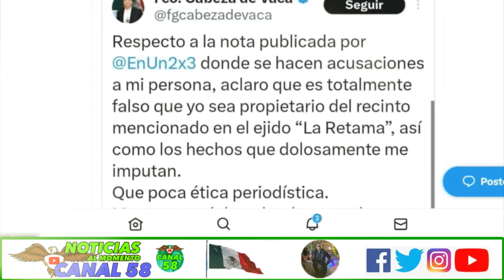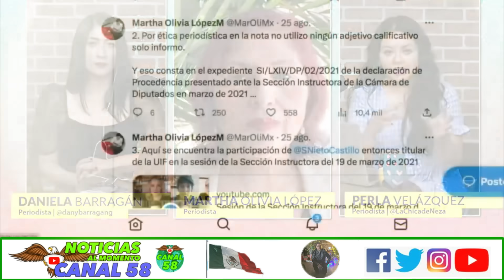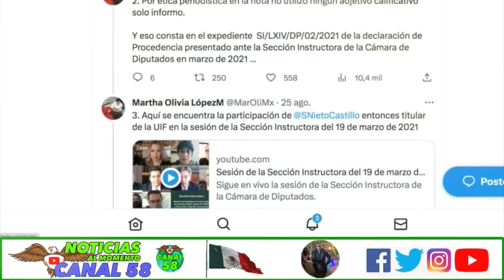CABEZA de VACA AMENAZO a Reportera! "Denuncio una Tonelada de huesos óseos encontrados en su rancho"